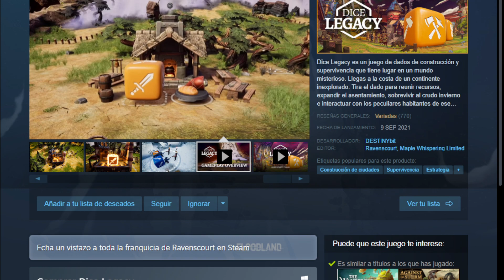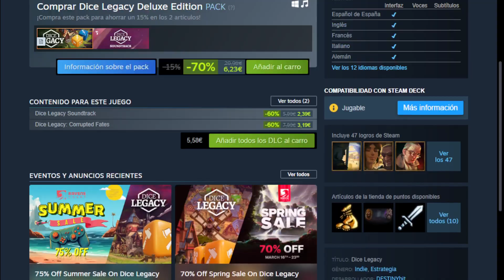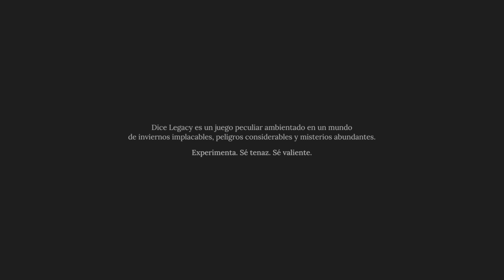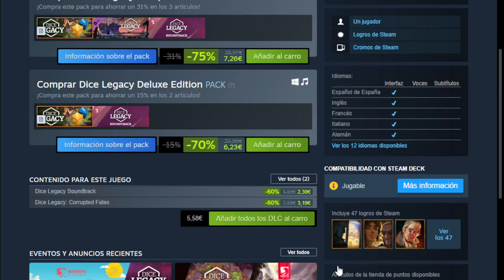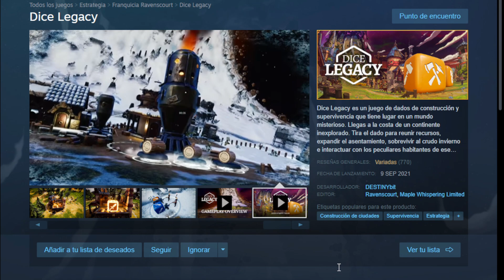CONSTRUCCION DE CIUDADES, ESTRATEGIA ALGO DIFERENTE en Dice Legacy: Definitive Edition Xbox Series X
Comenzamos!